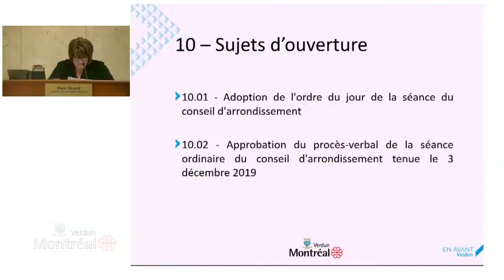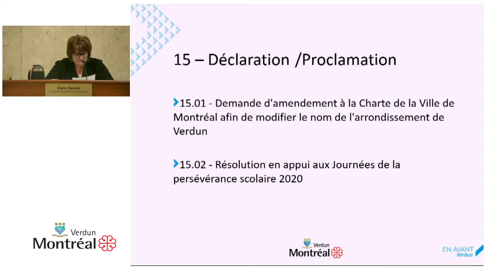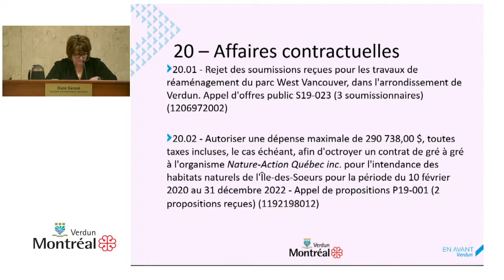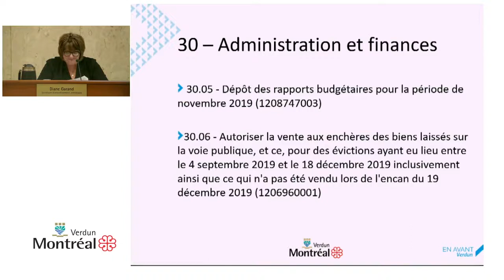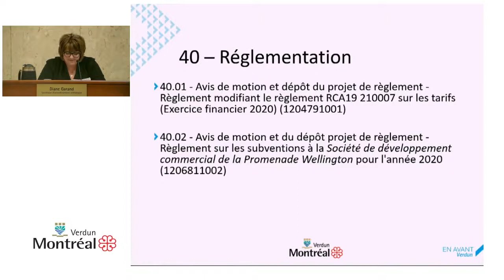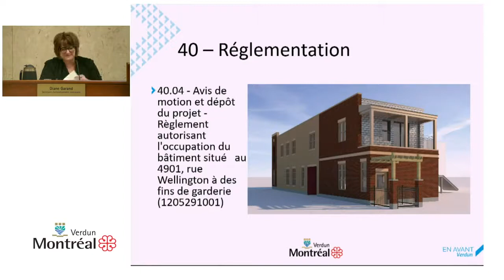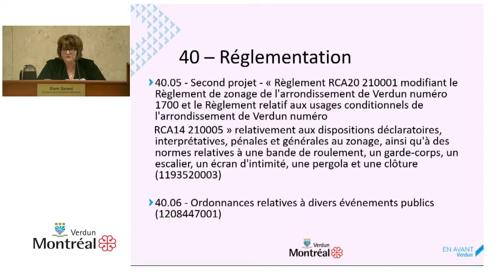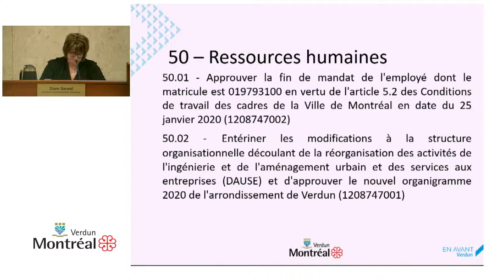2020 02 04 Integrale